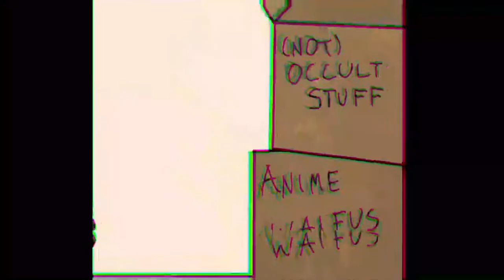My Lovely Daughter- Part 4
Happy World Standards Day! Spookies continue in this episode of My Lovely Daughter.